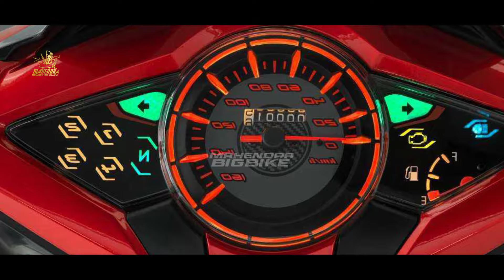GOKIL ABIS❗NEW HONDA SUPRA GTR 2024 RIVAL CUMA 14 JUTAAN DI INDONESIA!? NMAX | PCX | AEROX | VARIO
FAZZIO 2024 |